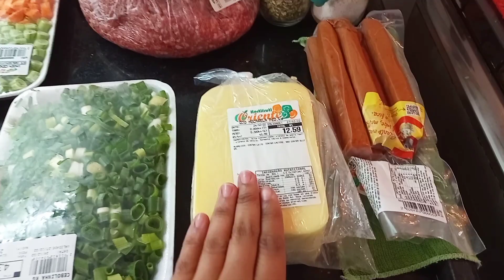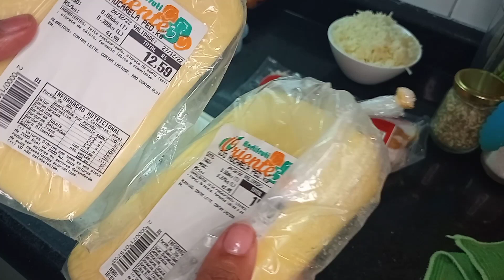3 RECEITAS CEIA FINAL DE ANO | PAVÊ DE BIS | ROCAMBOLE | PERNIL ASSADO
Oi gente tudo bem com vocês ?! Hoje trouxe para vocês três receitas fáceis e deliciosas para fazer na Ceia de Final de Ano ou até mesmo em um Jantar ou Almoço, especial!
Pavê de Bis, Rocambole de Carne Recheado e Pernil Assado ... espero que gostem !!! Beijos
- Quer nos mandar algo?! Rua Nagano 408, Jardim Oriente, São José dos Campos SP
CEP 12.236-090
Celular: Moto E7
Editor Celular: YouCut Pro
Editor Notebook: Apoweredit